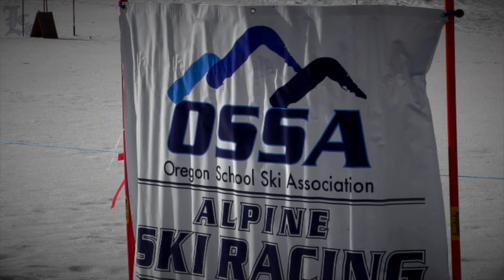Don Lindsey Legacy Ski Races 2-13-2016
Highlights from the Don Lindsey Legacy Ski Races, held at Warner Canyon Ski Area on Saturday, Feb. 13 in Lakeview, Ore.